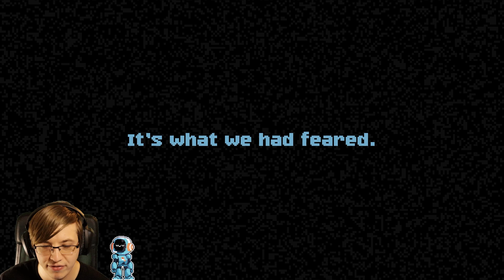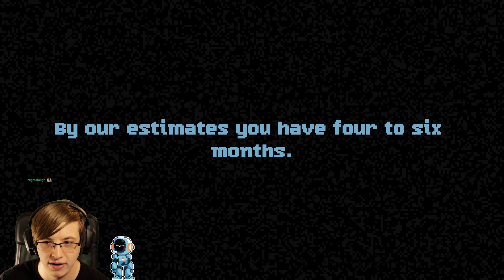Exterminating Vermin On The News! | Perfect Vermin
We must find the vermin hiding in everyday objects in our office. Or else.

Your task is simple, exterminate all vermin. The sledge hammer you have been provided is capable of destroying almost all office appliances and furniture that may be uncooperative. Your time is running out.

OTHER INFO